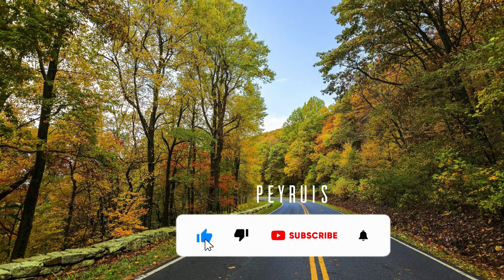Rave – Peyruis (No Copyright Music)